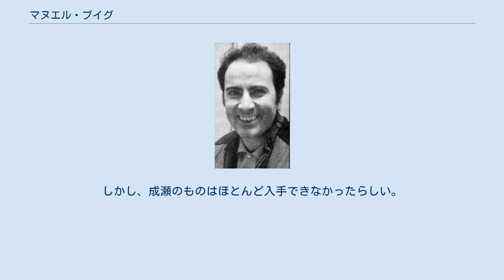マヌエル・プイグ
マヌエル・プイグ（Manuel Puig、1932年12月28日-1990年7月22日）は、アルゼンチンの作家。
主な作品に『リタ・ヘイワースの背信』『赤い唇』『ブエノスアイレス事件』『蜘蛛女のキス』『このページを読む者に永遠の呪いあれ』など。
 ブエノスアイレス州ヘネラル・ビジェーガスで生まれる。
5歳のころから映画館通いをする少年で、グレタ・ガルボ、リタ・ヘイワースなどのハリウッドスターに憧れる少年時代を過ごす。
1945年、首都ブエノスアイレスの寄宿学校で学び、大学では外国語、哲学の学習に励んだ。
1956年、奨学金を得てイタリアへ留学。
ローマのチネチッタで映画監督・脚本家をめざし、ヴィットリオ・デ・シーカ、ルネ・クレマンの元で助監督を務めたが挫折し、小説家に転じる。
 1963年、ブロードウェイミュージカルを学ぶためにニューヨークに渡り、処女長篇『リタ・ヘイワースの背信』を書きあげる。
「ポップアート初の文学的成果」として、同書が一躍脚光を浴び、帰国後発表した『赤い唇』（1969年）『ブエノスアイレス事件』（1973年）がベストセラーとなる。
 1973年にフアン・ペロン復権によるコーポラティズム体制化により亡命を余儀なくされ、アメリカ、メキシコ、ブラジル等を転々としつつ、『蜘蛛女のキス』（1976年）、『天使の恥部』（1979年）、『このページを読む者に永遠の呪いあれ』（1980年）、『南国に日は落ちて』（1988年）などの作品を次々と発表。
1990年に来日後、メキシコのクエルナバカでエイズにより亡くなる。
 巧みなストーリーテリングと現代的な主題で、ラテンアメリカ圏で幅広い人気を持つ作家である。
登場人物の対話や独白、日記、手紙などのをコラージュする映像的手法、映画や歌謡曲などのサブカルチャーを洗練された形で取り入れる手法が特徴である。
 『蜘蛛女のキス』映画化のころに、来日して村上龍のインタビューを受けたこともある。
金井美恵子の『目白雑録2』の「正月日記」によると、来日の主たる理由は、小津安二郎と成瀬巳喜男のビデオを入手することであったという。
しかし、成瀬のものはほとんど入手できなかったらしい。